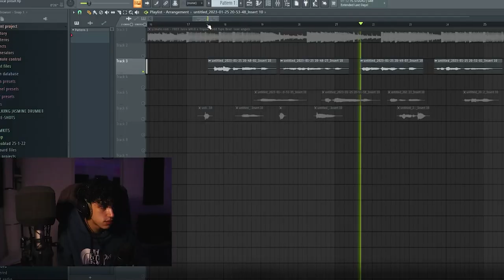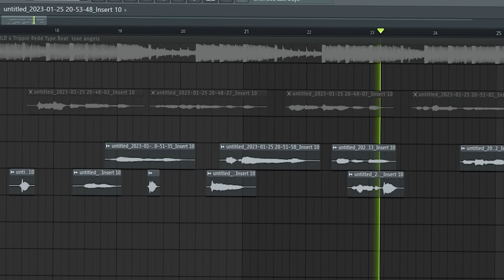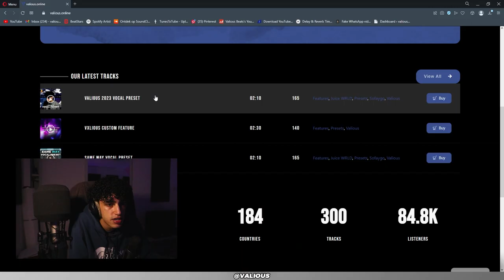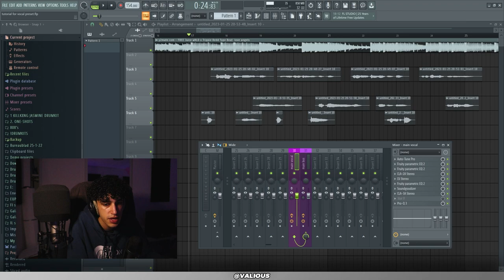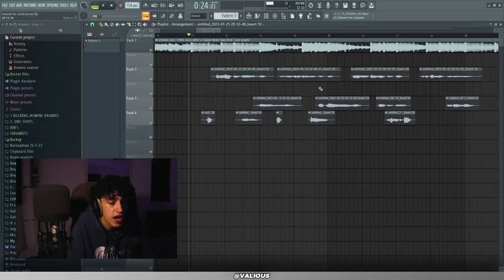Need A Good Vocal Preset For FL Studio? Watch This!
I made a vocal preset for FL Studio! This is the best preset i made so far! (i wasn't going to share it first but i got many questions about it so i thought let's just release it)
P.S. This preset is not stock so if you don't have the plugins that are listed on the website it won't load (STOCK PRESET COMING SOON)

How to find the key of the beat?

🎤  Gear i use:
laptop - hp omen

(ignore tags)

how to vocal mixing tutorial
how to mix vocals in 2022
how to mix rap vocals like juice wrld
how to mix vocals on fl studio 20 like a pro
mixing tutorial 2022
valious mixing tutorial 2022
mix like a pro on fl studio 20
how to mix a song perfectly
mix vocals
how to sound good in fl studio